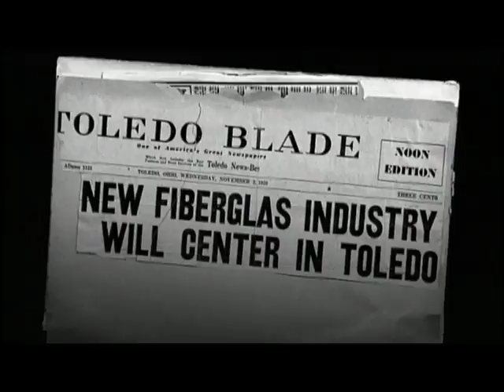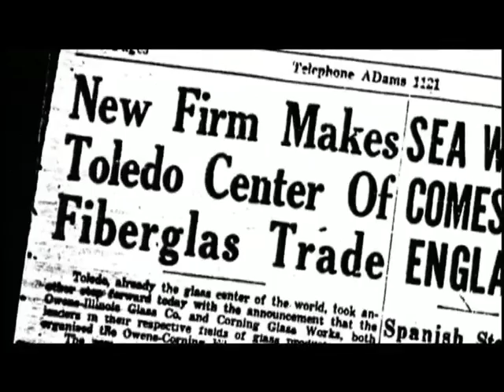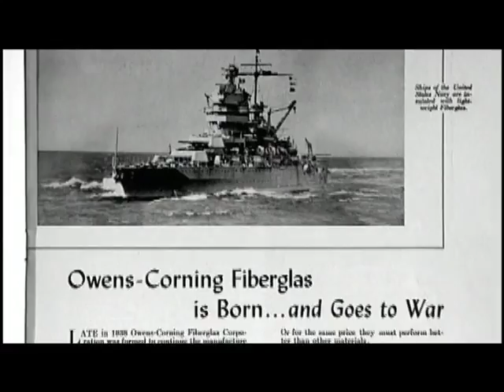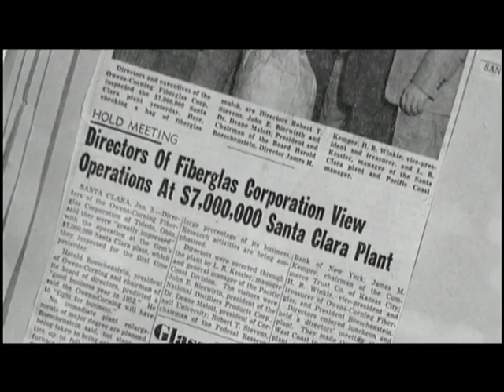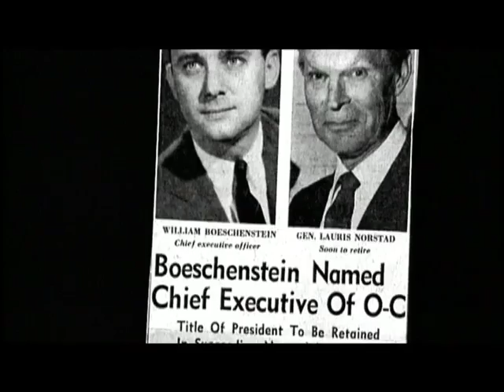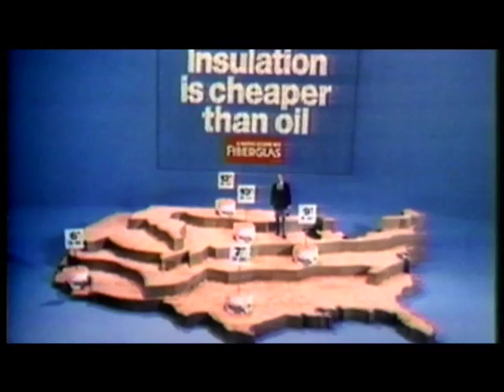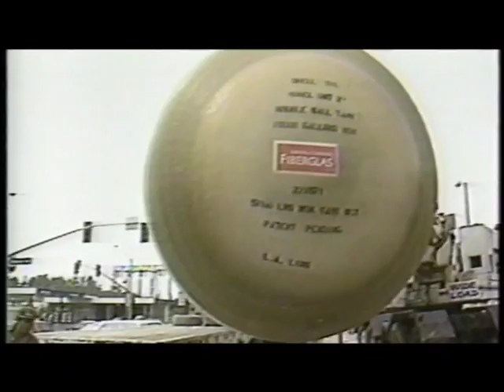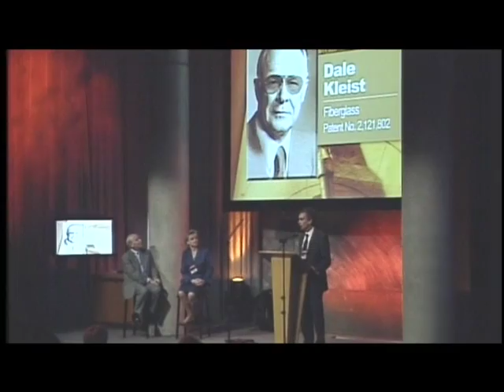Owens Corning History of Innovation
Owens Corning History of Innovation Company Video